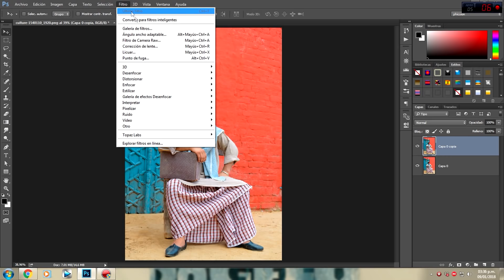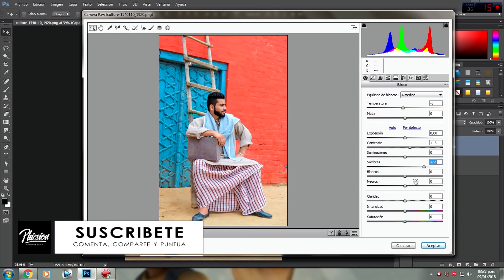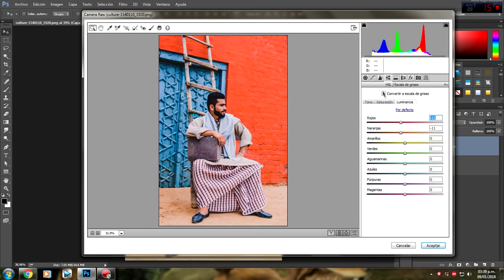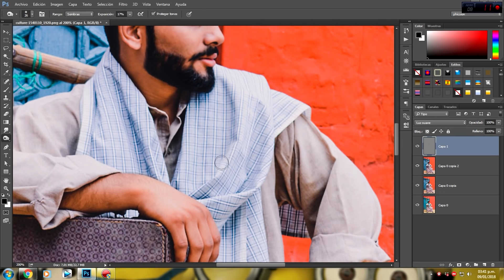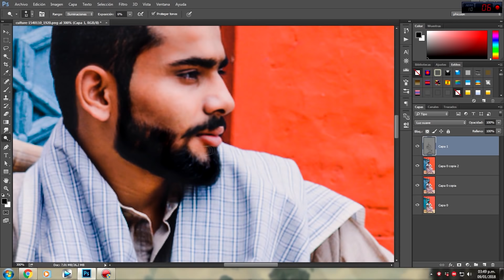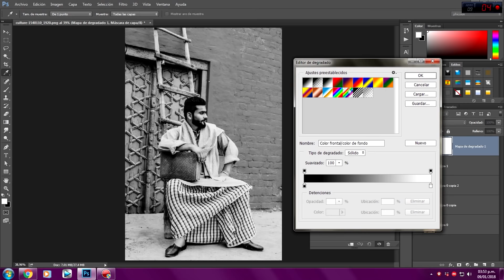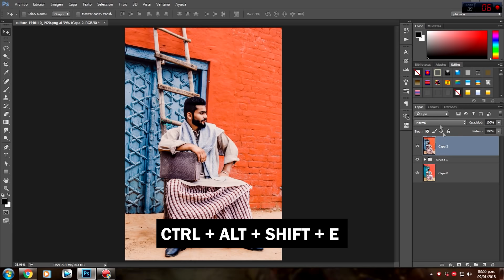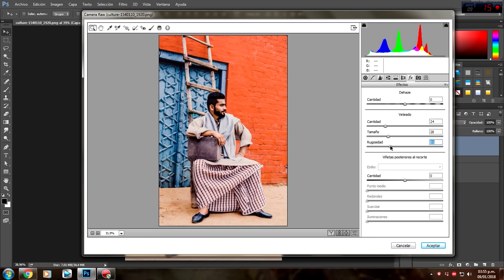Como Editar Como @Tonimahfud | Efectos Para Fotos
En este video veremos como editar nuestras fotos al estilo de toni mahfud.  ;)

Edición de fotos al estilo de Instagramers

Descarga aquí nuestro pack de  presets Premium

Pack de Presets para fotografía de bodas y parejas

Descarga aquí nuestro pack de presets Gratis!

Aprende fotografía con los mejores.

Si este vídeo te ha servido, deja un like.
Si conoces a alguien a quien podría servirle, compártelo.
Participa debajo en los comentarios.